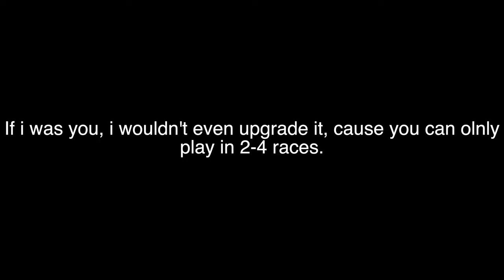Bone Shaker Review! - Roblox Vehicle Simulator!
Hai! Today in this video, i will be reviewing the new Bone Shaker Monster truck on Roblox Vehicle Simulator! Like and sub if you enjoyed and want more content!

- CPU : Intel Core i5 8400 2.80 GHz 6 core
- GPU : Nvidia MSI GTX 1050 Ti 4GB
- Ram : 16GB DDR4 Ram @ 2666mhz
- Power supply : Cooler Master 500W
- Motherboard : MSI Gaming Plus
- SSD : 1TB Samsung 970 evo
- HDD : 2TB WD
- PC Case : Cooler Master tower case
- Keyboard and mouse : Logitech G100S

- CPU : Intel i5-8250U 1.4 Ghz - 3.9 GHz 4 cores
- GPU : Intel Iris Plus Graphics 645
- Ram : 8GB LPDDR3 @ 2133MHz onboard memory
- SSD : Samsung 128 GB SSD
- OS : macOS Catalina